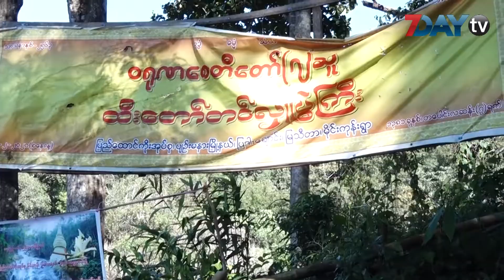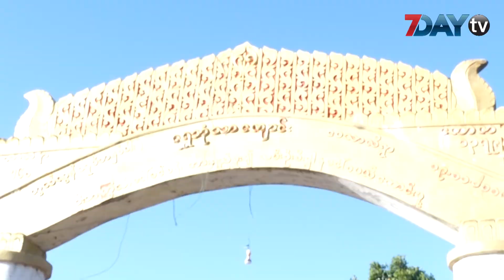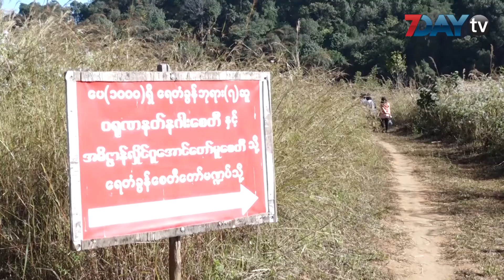နေပြည်တော်က တိမ်ပင်လယ်နဲ့ ၇ ဆင့်ရေတံခွန်ပါတဲ့ အပန်းဖြေနေရာသစ်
နေပြည်တော်ဝန်းကျင်မှာ တိမ်ပင်လယ်ကိုကြည့်ရှု့ခံစားဖို့နဲ့  ၇ ဆင့်ပါရေတံခွန်ပါတဲ့ အပန်းဖြေနေရာလေးတစ်နေရာကို အပန်းဖြေဖို့ နေရာသစ်ကလေးအဖြစ် သွားရောက် လည်ပတ်သူတွေများပြားလာနေပါတယ်။

အဲဒီနေရာလေးဟာ ပျဉ်းမနားမြို့နယ်တွင်းမှာတည်ရှိပေမယ့် ပင်လယ်ရေမျက်နှာပြင် အထက် ပေ ၅၀၀၀ ကျော်မှာရှိလို့ ရာသီဥတုအေးမြသလို  ကရင်၊ကယန်း၊ ပအိုဝ့်နဲ့ ရှမ်းစတဲ့တိုင်းရင်းသားတွေစုပေါင်း နေထိုင်ကြပါတယ်။

မနက်အစော ၅ နာရီကနေ ၇ နာရီမထိုးခင်ရောက်ရှိမယ်ဆိုရင် တောင်အထပ်ထပ်နဲ့ မြူတွေကြားက လှပတဲ့ တိမ်ပင်လယ်ကို ခံစားနိုင်မှာဖြစ်ပါတယ်။

ခရီးစဉ်အတွင်းမှာ တောတောင်တွေမှာ Trekking လုပ်ဖို့၊ ဒေသထွက်ရိုးရာယမကာမြည်းစမ်းနိုင်သလို ဒေသအစားအစားတွေ၊ လက်ဖက်ခြောက်၊ ဂျင်းအနက်၊ ထောပတ်သီး၊ ဖာလာစတဲ့ ဒေသထွက်ကုန်တွေလည်းဝယ်ယူနိုင်ပါတယ်။

နေပြည်တော်ကနေသွားမယ်ဆိုရင် ပျဉ်းမနား-ရေနီလမ်းဆုံကနေ တောင်ဖီလာ ဘိလပ်မြေစက်ရုံဘက်သွားတဲ့ လမ်းအတိုင်းသွားရောက်ရင် ရောက်ရှိနိုင်ပြီး ကားအမျိုးအစားပေါ်မူတည်ပြီး ၂ နာရီကနေ ၃ နာရီဝန်းကျင်ကြာမြင့်ပါတယ်။

ကိုဗစ်ကာလဖြစ်လို့ ပေ တစ်ထောင်ခန့်ရှိတဲ့၇ဆင့်ရေတံခွန်ကိုလာရောက် အပန်းဖြေသူတွေလည်း များပြားနေပါတယ်။

ဒါကတော့ နေပြည်တော်က သူငယ်ချင်းတွေ လာရောက်အပန်းဖြေတဲ့ ကိုဇာနည်ကြည်မိုးက ပြောသွားတာပါ။

အဲဒီဒေသက ကျေးရွာ ၁၁ ရွာထဲက ဝေသာလီ၊ ပြဒါးချောင်းနဲ့မြသီတာစတဲ့ ကျေးရွာ ၃ ရွာကို အစိုးရက ရပ်ရွာအခြေပြုခရီးသွားလုပ်ငန်းဆောင်ရွက်ဖို့ ကြိုးပမ်းနေတာလည်း ရှိ ပါတယ်။

အစိုးရရဲ့ ကြိုးပမ်းချက်သာအောင်မြင်ပြီး ခရီးသွားလုပ်ငန်းဖွံ့ဖြိုးလာရင် ဒေသခံတွေရဲ့ အရောင်းအဝယ်တွေ၊ အလုပ်အကိုင်အခွင့်အလမ်း၊ လမ်းပန်းဆက်သွယ်ရေး တွေတိုးတက်လာမှာပါ။

ဒါပေမယ့် ငွေကြေးအင်အားတောင့်တင်းတဲ့ ပြင်ပက စီးပွားရေးလုပ်ငန်းရှင်တွေက ဒေသလုပ်ငန်းငယ်တွေကြီးစိုးသွားမှာ၊ သဘာဝပတ်ဝန်းကျင်ပျက်စီးမှာ၊ မြေယာသိမ်းဆည်းခံရမှာစတဲ့စိုးရိမ်မှုတွေလည်းရှိနေပါတယ်။

ရပ်ရွာအခြေပြုခရီးသွားလုပ်ငန်းဟာ ဒေသခံအကျိုးရှိအောင် လုပ်မှာဖြစ်တဲ့အတွက် မြေသိမ်းယာသိမ်းတွေ လုံးဝပြုလုပ်မှာမဟုတ်ဘူးလို့  နေပြည်တော်စည်ပင်သာယာ ရေးကော်မတီဝင် ၂ ဦးမင်းသူက ပြောကြားပါတယ်။

၇ ဆင့်ရေတံခွန်တည်ရှိတဲ့ နေရာမှာ ဝရုဏနတ်နဂါးစေတီ ၇ ဆူတည်ထားတဲ့ အတွက် ဒေသခံတွေဟာ အဲဒီနေရာမှာ သက်သက်လွတ်စားကြသလို အရက်သေစာ သောက်စားတာကိုလည်းတားမြစ်ထားပါတယ်။

နေပြည်တော်ကနေသွားရောက်အပန်းဖြေတဲ့ ကိုပိုင်ခန့်ကတော့ လာရောက်သူတွေအနေနဲ့ ကိုယ့်အမှိုက်ကို ပြန်လည်သိမ်းဆည်းဖို့ အခုလိုမေတ္တာရပ်ခံ လိုက်ပါတယ်။

ခရီးသွားလုပ်ငန်းဆောင်ရွက်မယ့် ပြဒါးချောင်းကျေးရွာမှာ သတ္တုထွက်ရှိတဲ့ အတွက် ဒေသခံအချို့က တစ်နိုင်တစ်ပိုင်တူးဖော်တာရှိတဲ့အတွက် ၇ ဆင့်ရေတံခွန်ဟာ အခြားဒေသက ရေတံခွန်တွေလို များစွာကြည်လင်မှုတော့မရှိပါဘူး။

ရုပ်သံသတင်းထောက် - ဝင်းကိုကိုလတ်